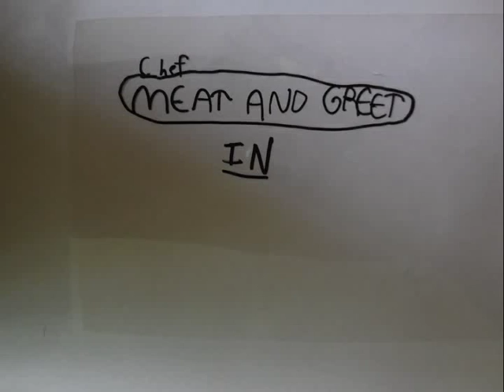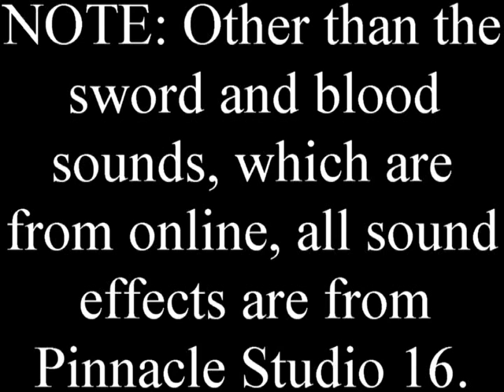Chef Meat and Greet - Episode 118 - Aftermath: Part 4: The Abyss - Part 2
The One Hundred and eighteenth  Episode of Meat and Greet, that
awesome series animated by WhoFan12 and Written By 64studios101!!

Part 4 of the Aftermath Saga:

After escaping from King Vampire's mansion, the Chef has learned  that the Second Hood has escaped to the Old God's hideout! But is there more going on? The Chef learns that another mysterious villain is working with the Second Hood on a mysterious plan. But who is this villain? And what does he plan? Find out what happens in The Abyss!